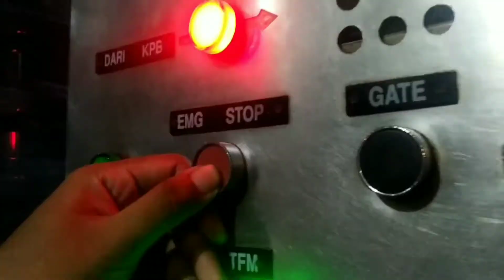JPL 1 • KARET | ILC 2022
Model Palang
NS EM 2005 Series

Merk Palang
NIPPON SIGNAL CO LTD

Fitur Tambahan
none

Rambu stop
ada

Rambu akrepur
ada

Jumlah jalur
2

Jumlah palang
4

Lokasi
Jl. KH Mas Mansyur